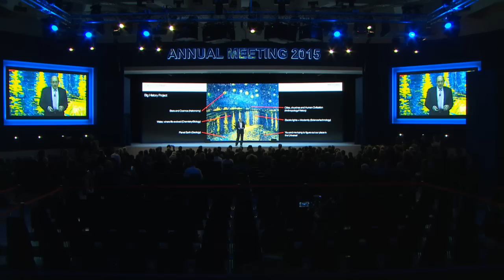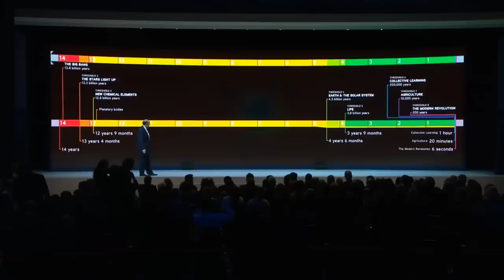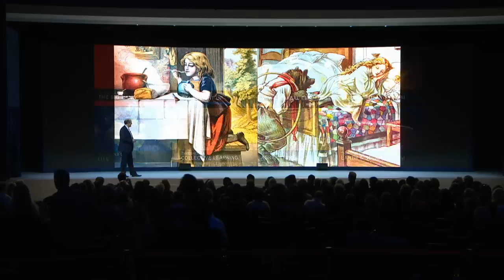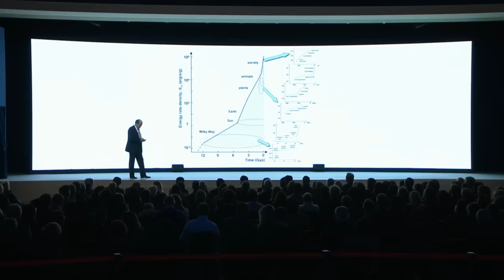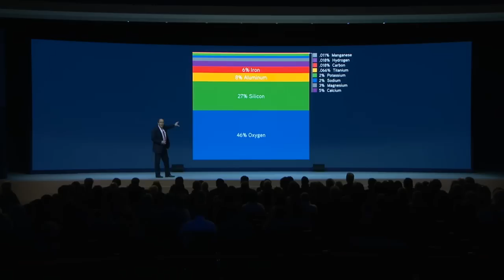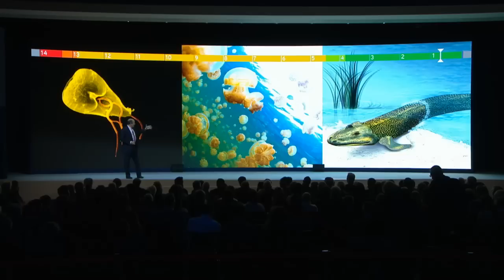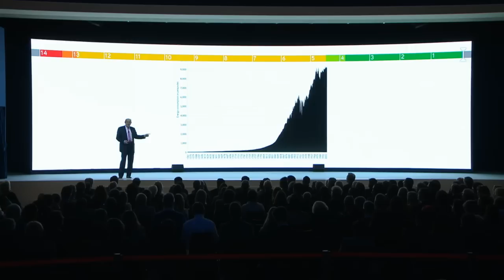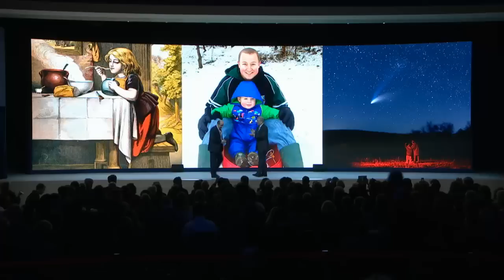Davos 2015 - How Did We Get Here? Big History 101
Through a compelling visual narrative, historian David Christian highlights what leaders can learn from Big History to prepare for tomorrow.

David Christian, Professor of History, Macquarie University, Australia

Introduced by
Al Gore, Vice-President of the United States (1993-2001); Chairman and Co-Founder, Generation Investment Management, USA; Meta-Council on the New Architecture of Governance